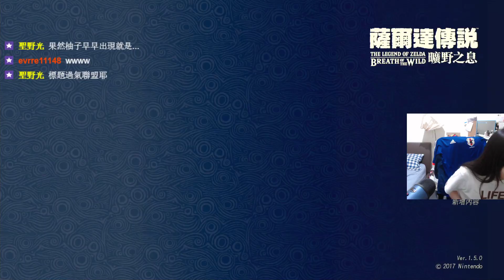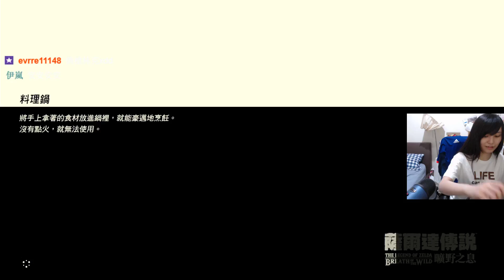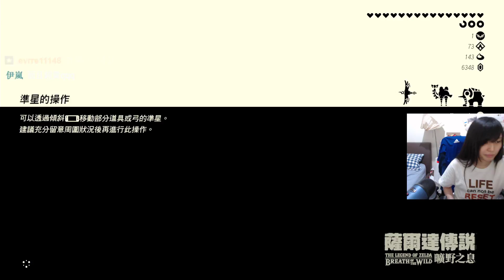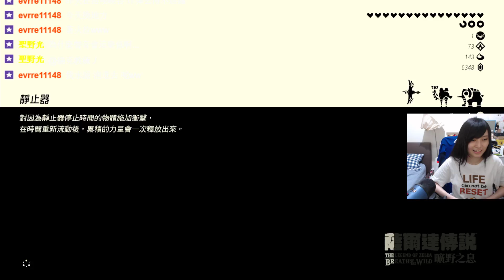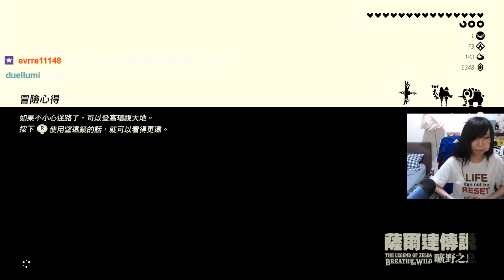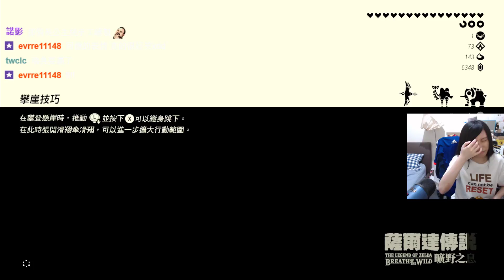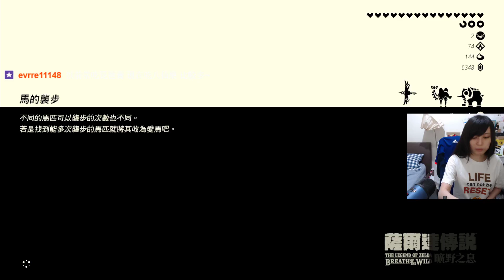［小剎］NS 薩爾達傳說:曠野之息 6/27 Part1